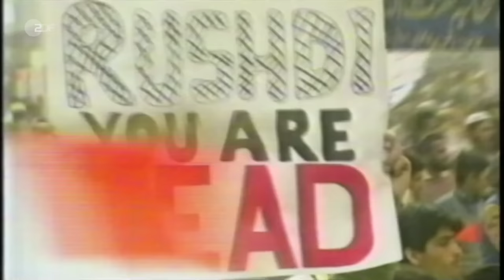heute 19:00 Uhr 22.10.23 Solidaritätsdemo, Westjordanland, Salman Rushdie Friedenspreis (english)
Bundespräsident Frank-Walter Steinmeier hat alle Bürgerinnen und Bürger in Deutschland zum Schutz des jüdischen Lebens im Land aufgerufen. Dieser Schutz sei Staatsaufgabe, "aber er ist auch Bürgerpflicht", sagte Steinmeier am Sonntag vor Tausenden Menschen bei einer Kundgebung gegen Antisemitismus und für Solidarität mit Israel am Brandenburger Tor in Berlin. "Ich bitte wirklich alle Menschen in unserem Land, diese Bürgerpflicht auch anzunehmen." Diese und weitere Nachrichten des Tages in den ZDFheute Nachrichten um 19 Uhr.

English Subtitles
Today's topics: No end in sight for the war; Solidarity with Israel; Peace Prize for Salman Rushdie; more news, including sports and the weather.

00:00 Vorspann

00:52 Kein Kriegsende in Sicht
Die Sorge, dass sich der Krieg im Nahen Osten ausweiten könnte, wächst. Der Verteidigungsminister der USA hat angekündigt, zusätzliche Truppen in Bereitschaft zu versetzen.

02:45 Solidarität mit Israel
Ein breites Bündnis von Politik, Kirchen und Verbänden haben heute zu Solidaritätsbekundungen für Israel aufgerufen. In Berlin kamen mehr als Zehntausend Menschen zusammen.

06:56 Friedenspreis für Salman Rushdi
Salman Rushdi wurde mit dem Friedenspreis des deutschen Buchhandels ausgezeichnet. Der Preis wurde dem indisch-britischen Autor in der Frankfurter Paulskirche verliehen.